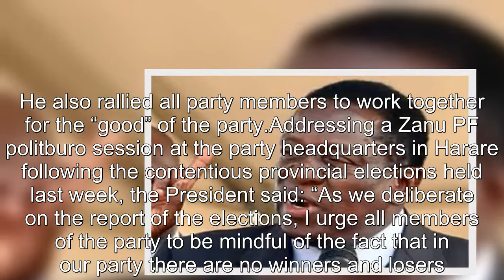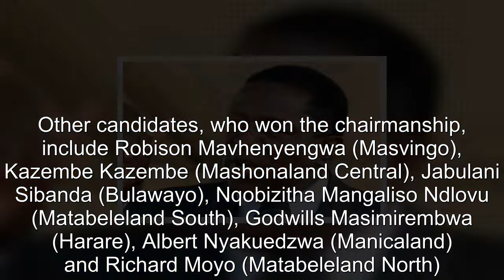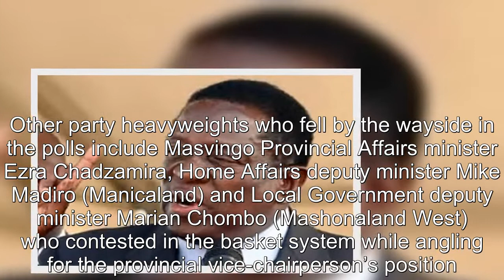Zanu PF provincial elections results President ED Mnangagwa speaks out